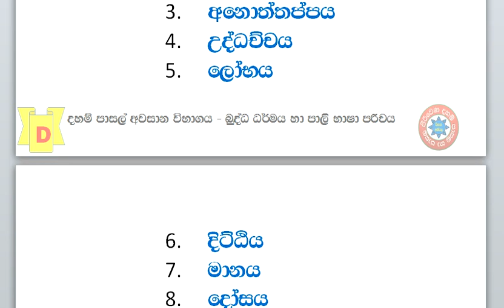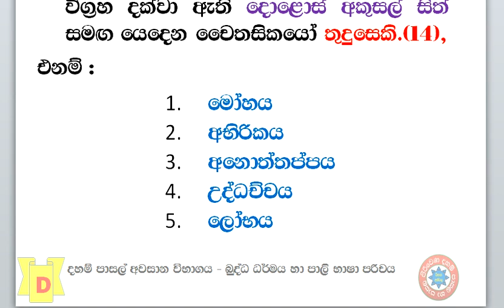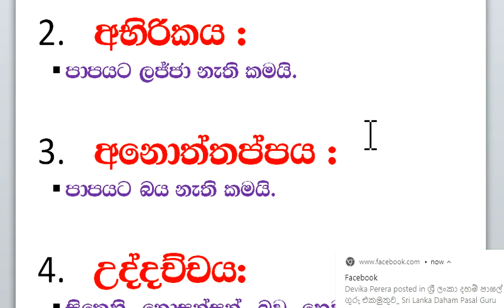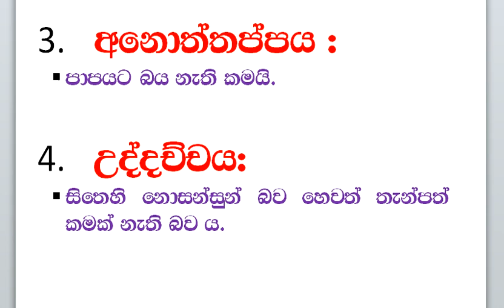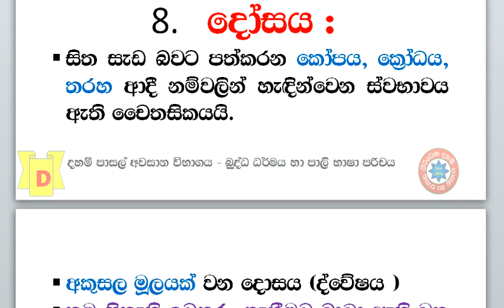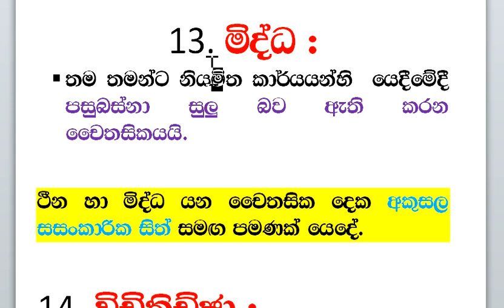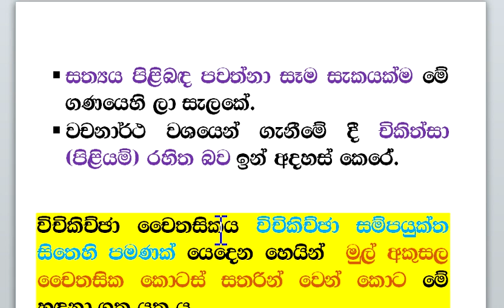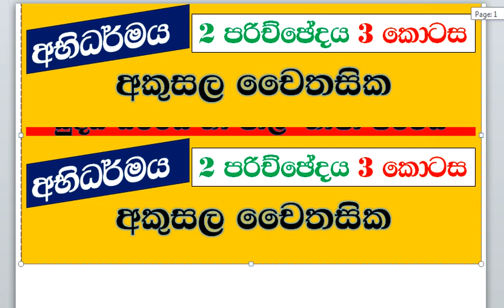බුද්ධ ධර්මය හා පාලි භාෂා පරිචය අභිධර්මය 02 පරිච්ඡේදය III කොටස අකුසල චෛතසික